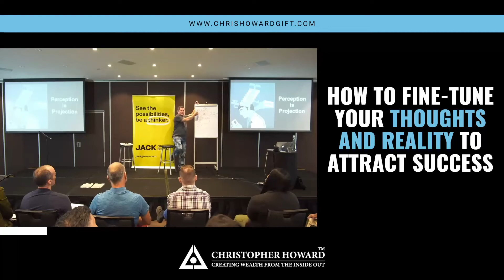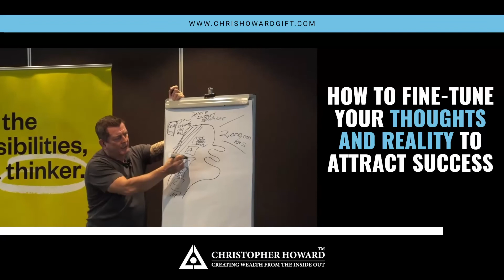How To Fine-Tune Your Thoughts And Reality To Attract Success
Perception is projection!

Your inner feelings, thoughts, and beliefs determine how you view the world around you and what you attract.

TREMENDOUS power comes from aligning your conscious and unconscious thoughts with what you wish to MANIFEST within your life!